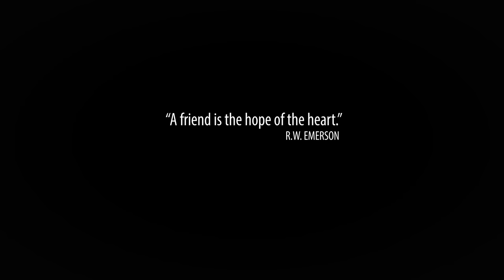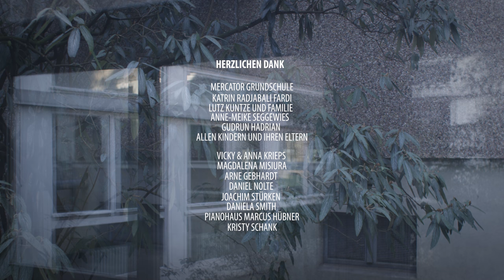Friends - David Ianni (in Kooperation mit der DKMS)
Das Klavier, was die Kinder im Video bemalen, wird zugunsten der Deutschen Knochenmarkspenderdatei versteigert.
Falls ihr interessiert seid einen Beitrag zur Unterstützung der Heilungschancen von Leukämie und anderen lebensbedrohlichen Erkrankungen des blutbildenden Systems zu leisten, könnt ihr euch hier registrieren

// Wir danken allen Kindern & Eltern die uns den Dreh ermöglicht haben.